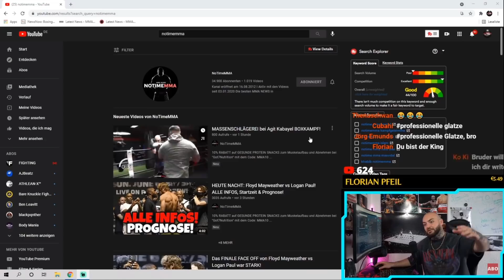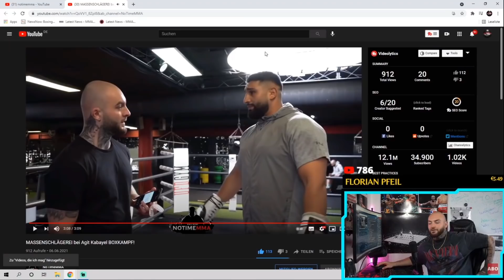Edmon reagiert auf: MASSENSCHLÄGEREI bei Agit Kabayel BOXKAMPF! | Stream Highlights